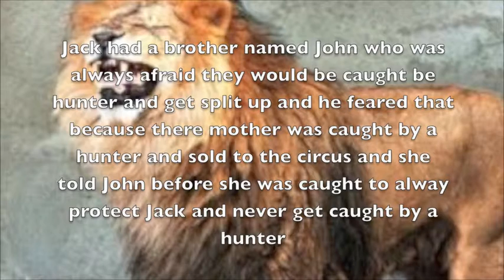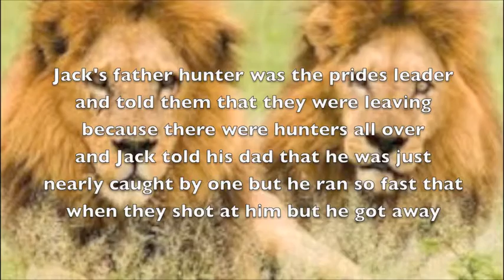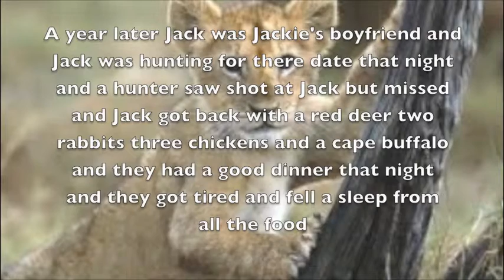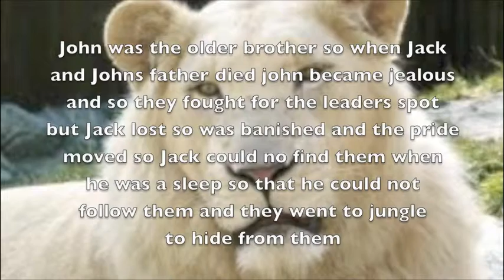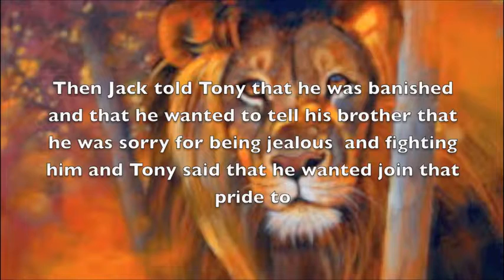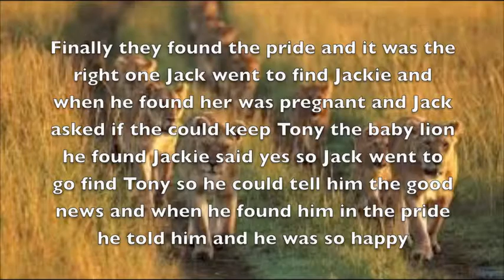The life of Jack the Lion